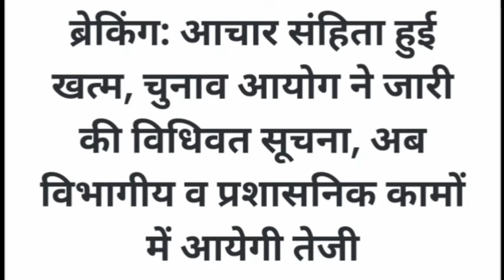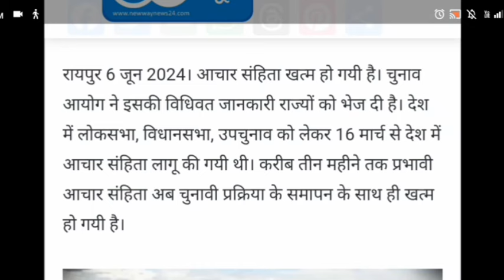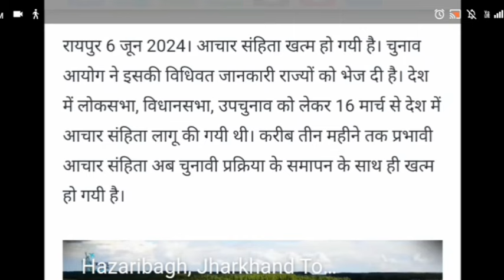छत्तीसगढ़ में अचार संहिता हुआ खत्म।।cg chunawi achar sahita khatm।।cg shikshak bharti jald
👇👇👇👇👇👇डाउनलोड करे
CDP MCQ by vimal sir
Bal vikas by vimal sir
cgtet by vimal sir